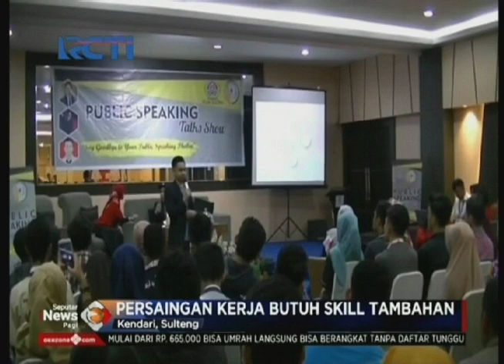Presenter MNC Media Fandi Hasib Jadi Pembicara Dalam Acara Public Speaking di Kendari